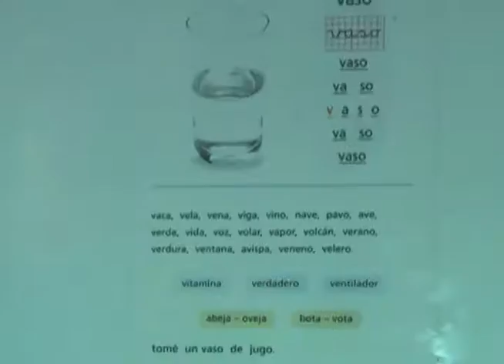90% DE MATRÍCULAS COPADAS EN COLEGIOS Y LICEOS PÚBLICOS